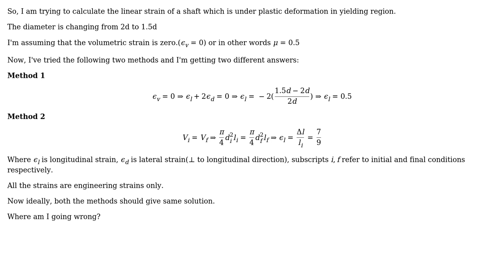Engineering: What is the linear strain for given lateral strain?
With thanks & praise to God, and with thanks to the many people who have made this project possible! You are responsible for your own actions.